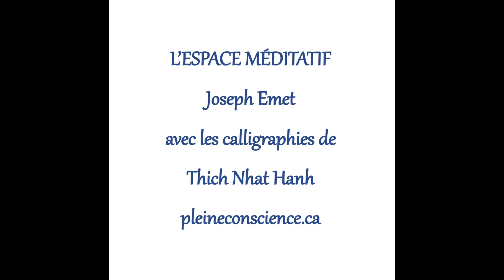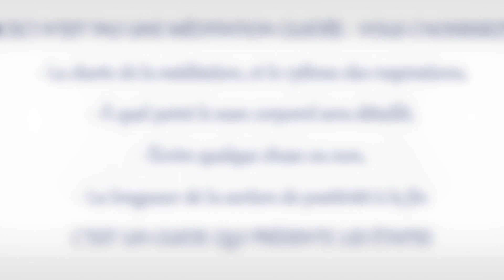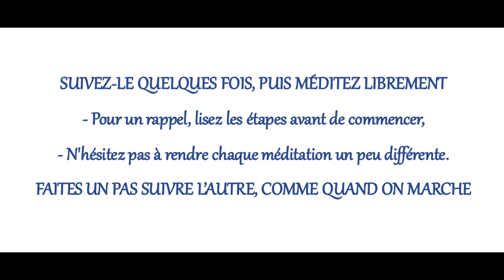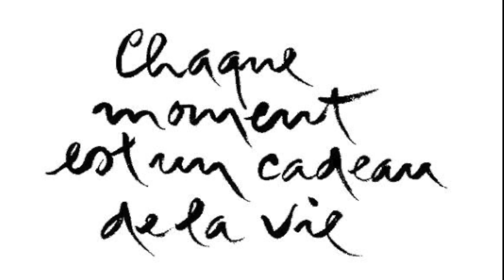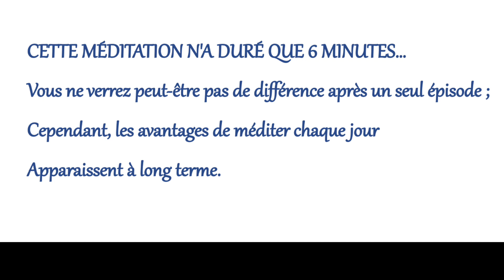ESPACE MÉDITATIF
Guide pour une courte période de méditation